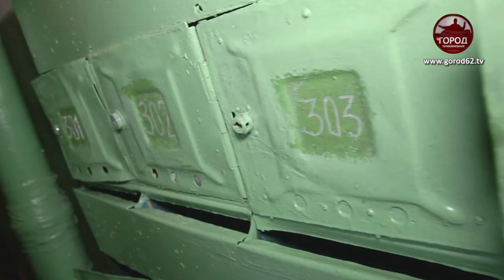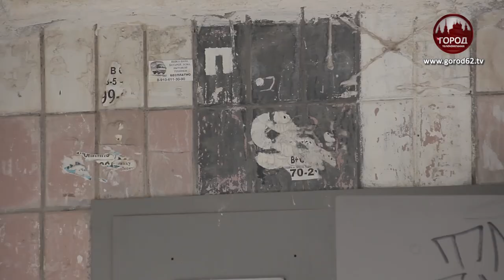СЛОМАНЫ И ЗАБЫТЫ